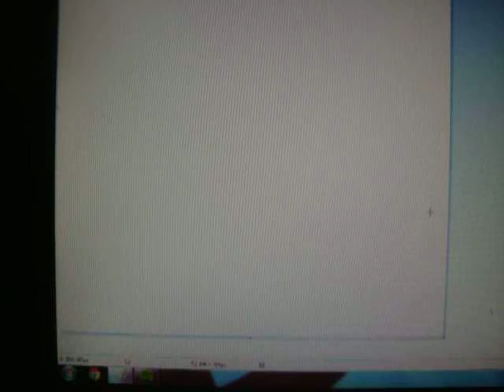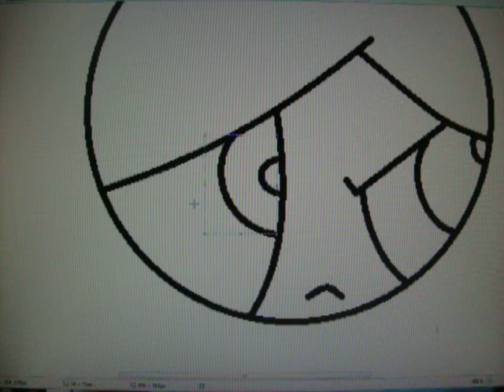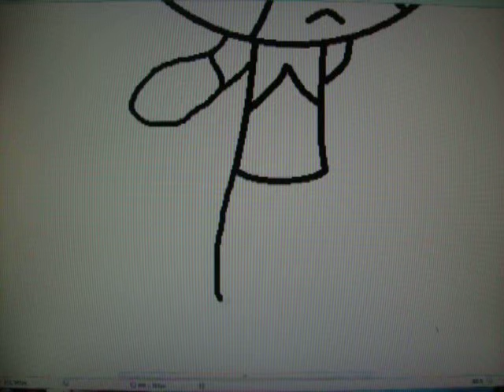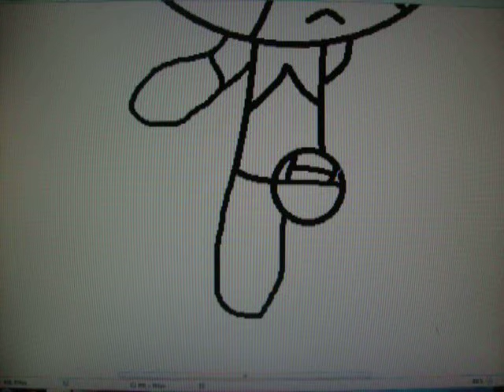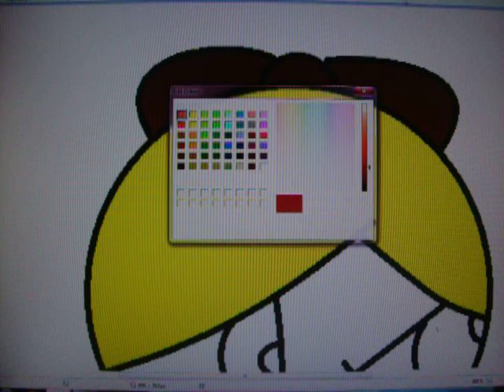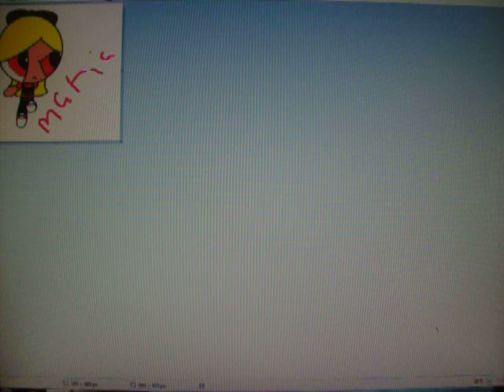Maria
Maria kinda wears the RRB outfit but her's is like a T-shirt